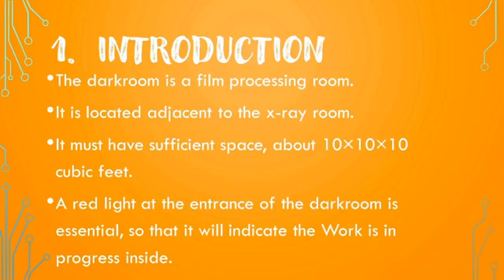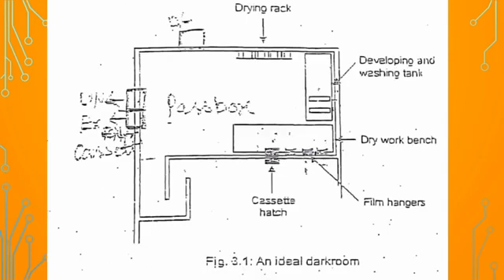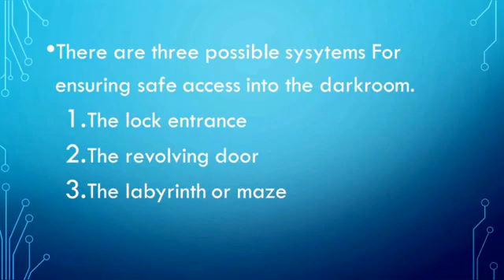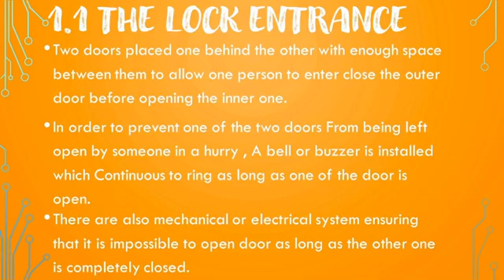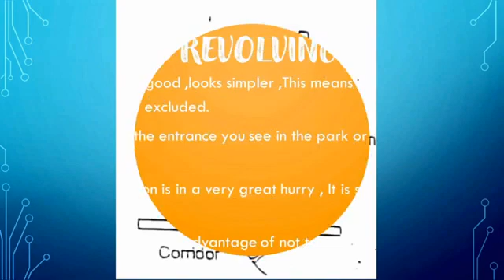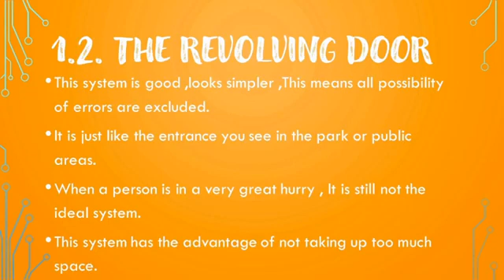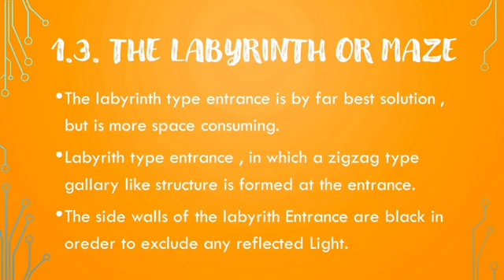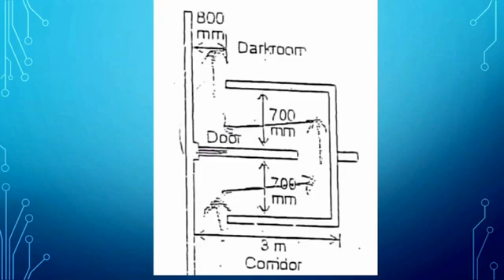Layout of Darkroom